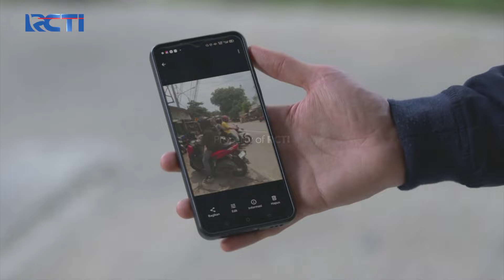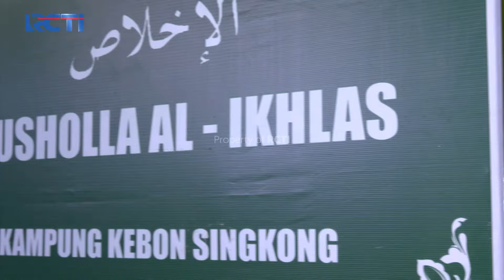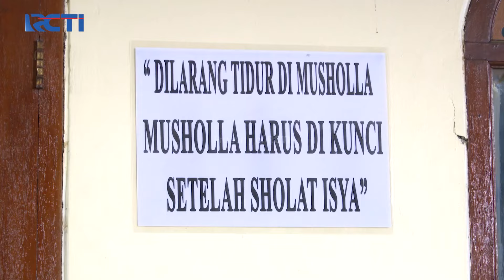DEMI DEKATI DIANA! Roy Ingin Belajar Silat | TUKANG BUBUR PENGEN NAIK HAJI | EPS.14-15 (4/7)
Roy ingin mendapatkan hati Diana dengan cara baru, ia ingin belajar silat dari ayahnya Diana yakni Pak Junet